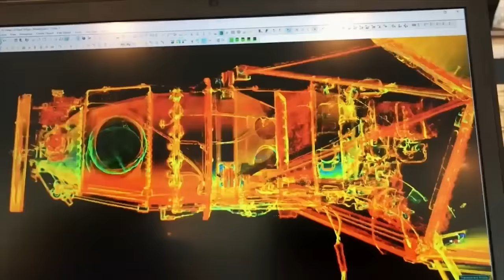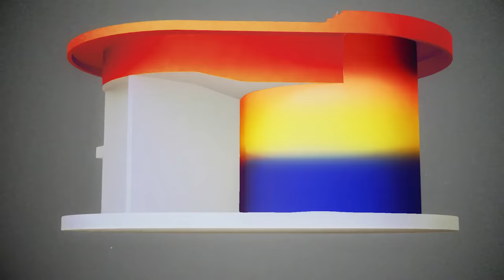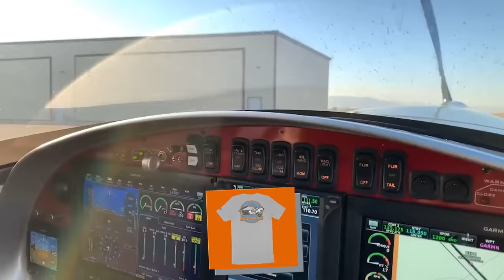Building the Ultimate Private Pool | House Build #25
Putting some final touches on the pool and home before we move in. We're close now, just waiting on some furniture before we are all moved in. I'll do a home tour when it's all done and finished!

Partner Offers:
Garmin: